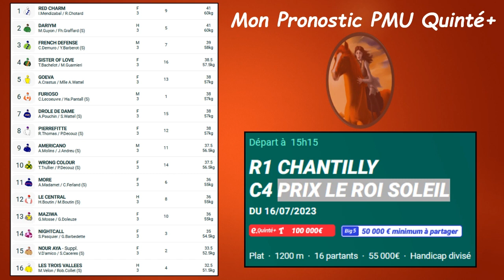Mon Pronostic Complet PMU Quinté+ Dimanche 16 Juillet 2023 - PRIX LE ROI SOLEIL